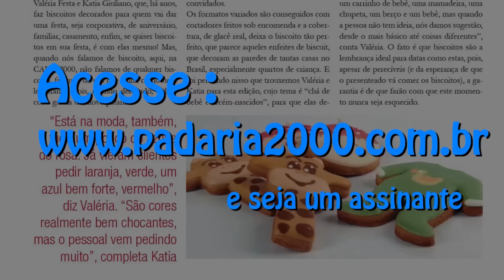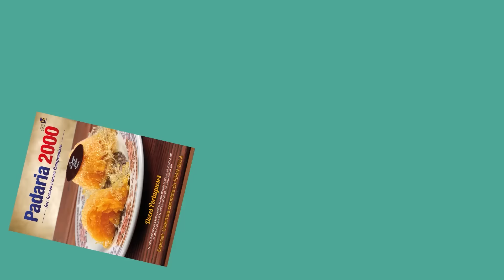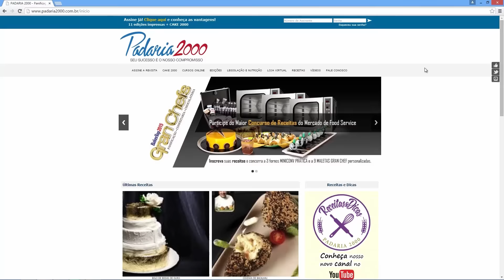Perfil Karla Pereira - Padaria 2000 - Edição 189